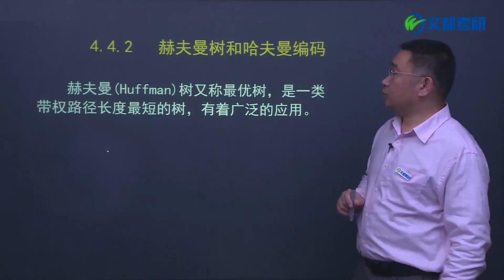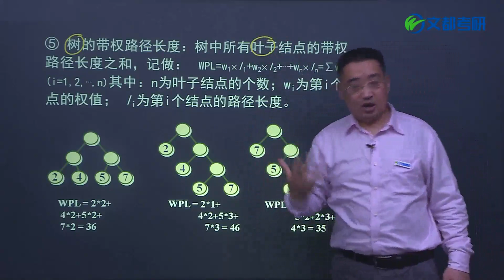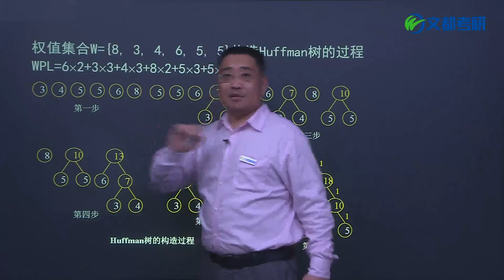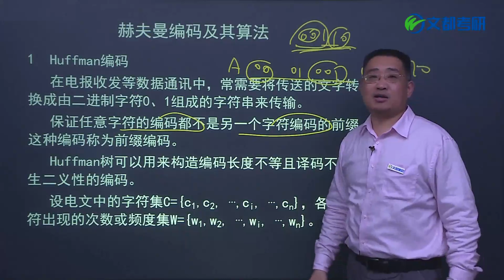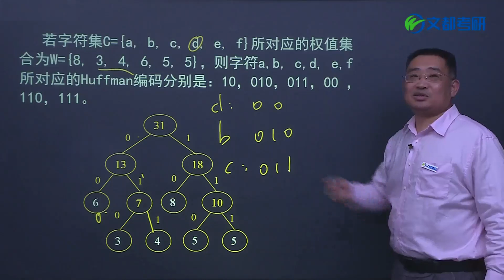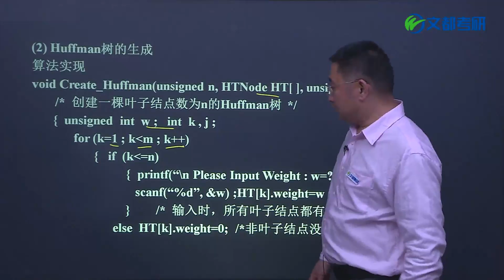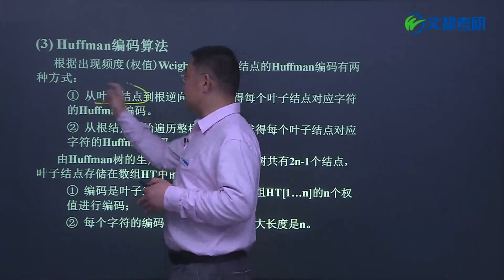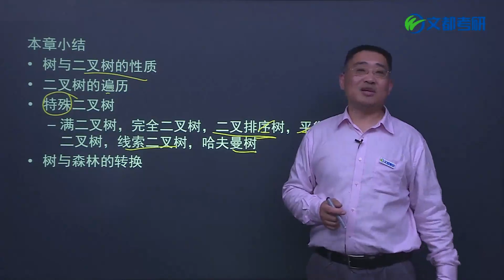数据结构27